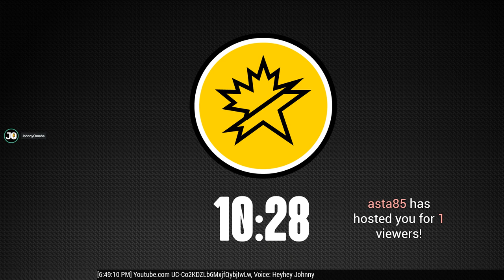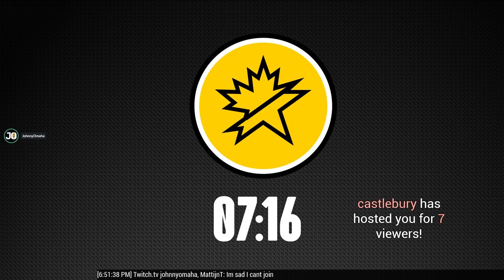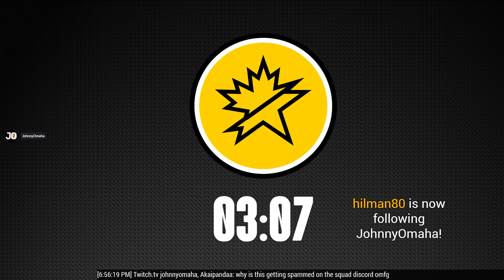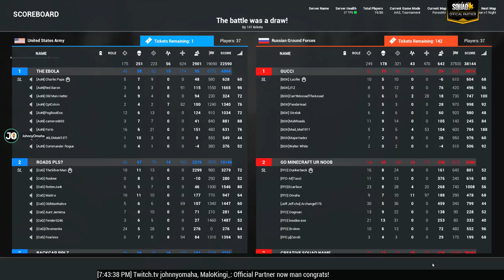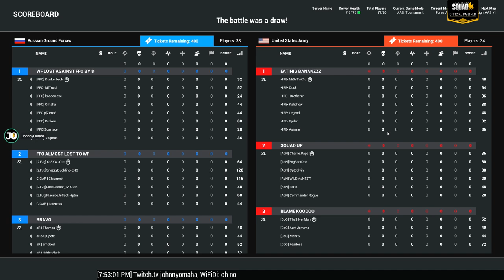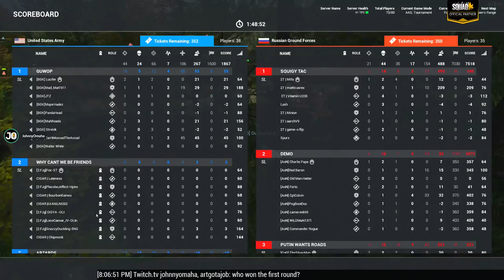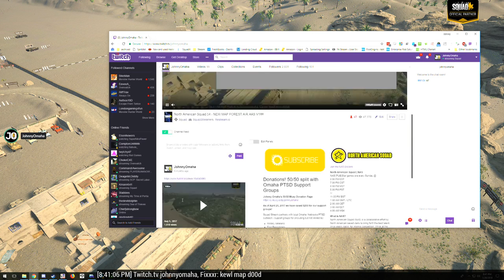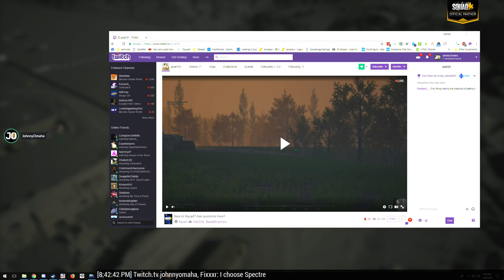North American Squad 54 - NEW MAP FOREST AIR AAS V1!!!!